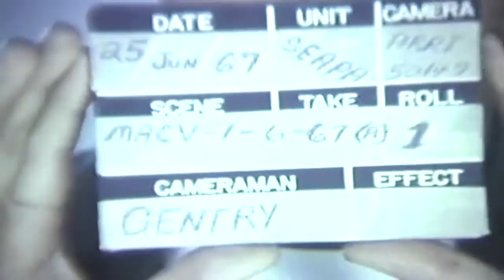Montagnard Congress, Pleiku, South Vietnam, 06/25/1967 (full)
Freely downloadable at the Internet Archive, where I first uploaded it.  Extracted from US Army film "Montagnard Congress, Pleiku, South Vietnam; M-42 Twin 40s & M-55 Quad 50s, Cu Chi, Lai Ke, And Soui Da South Vietnam, 06/23/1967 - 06/26/1967" National Archives description LS, building where conference is to be held. Gen Vinh Loc, Viet II Corps CG, and others pass Vietnamese Honor Guard and enter building. Viet band playing. LS, pan, mountains in distance. Honor Guard in formation. Gen Loc, BG Richard N Lee, and others leaving after meeting. Nguyen Cao Ky, Premier South Vietnam, and LTG Paul G Larsen, troop the line of the Honor Guard. They enter building. BG Lee, Maj Gen William R Peers, and US Embassy personnel enter the building. Int, dignitaries. Premier Ky leaving after the conference. -- VS, men of the 5th Bn, 2d Artillery, clean and service. M-42 SP 40mm twin guns. M-42s drive off followed by convoy of trucks. Travel shot M-42 driving along road. CH-47 lands on field; soldiers board through rear ramp. The copter pciks up an M-55 Quad on sling. AV, convoy moving along road. Crew load and fire M-55 which is mounted on back of truck. M-42 is loaded and fired. LS, tracers streaking toward target area." National Archives Identifier: 31413